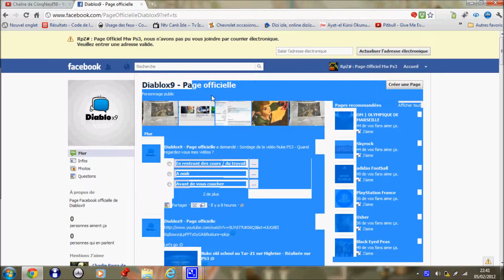Diablox9 Tombe a 0 !! lol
Juste Pour Rire !